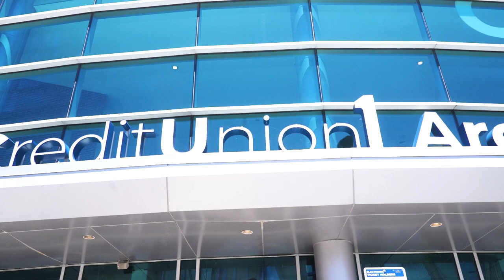BIG3 Chicago Opening Day Recap Video